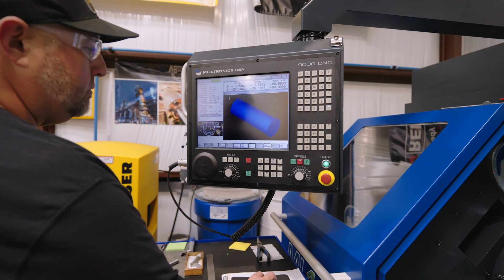The Makers – Episode 3: Adam Booth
Machinist Adam Booth views his work as an art form, as he machines beautiful and precise parts. Though he prefers the old way of doing things, he continues to learn and grow with CNC machining. And Reelcraft is right there, ready to help him get the job done. Reelcraft is proud to partner with Adam Booth of @Abom79